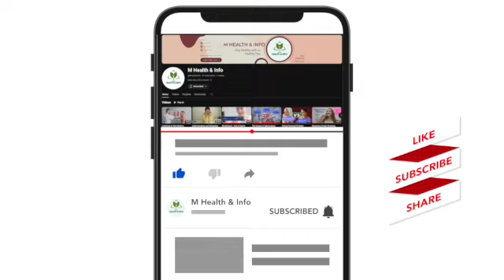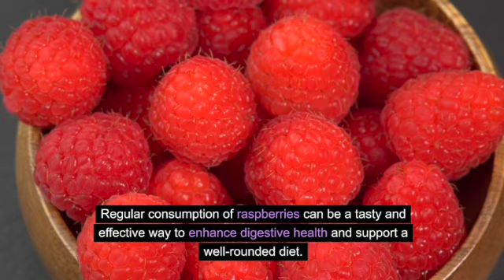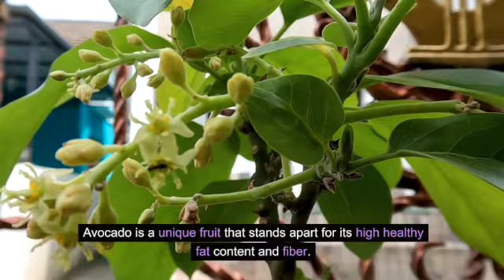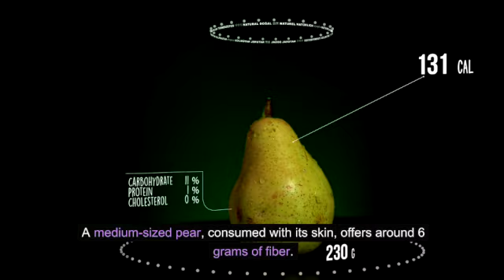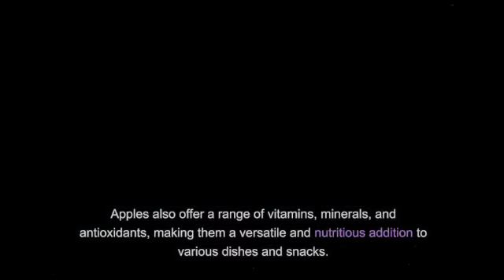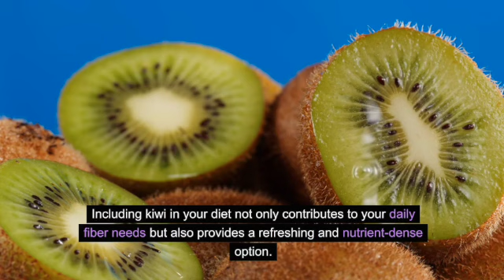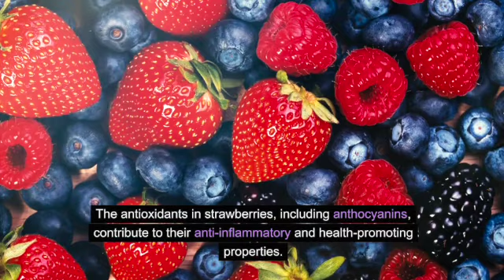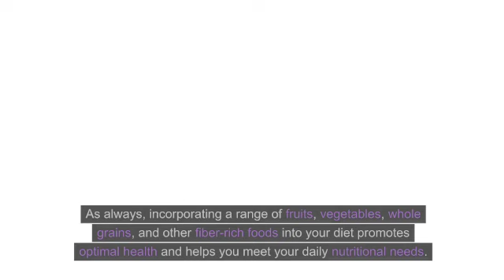10 Fruits Highest in Fiber